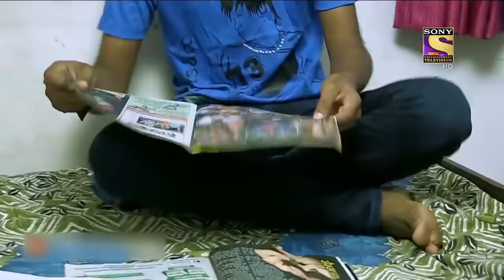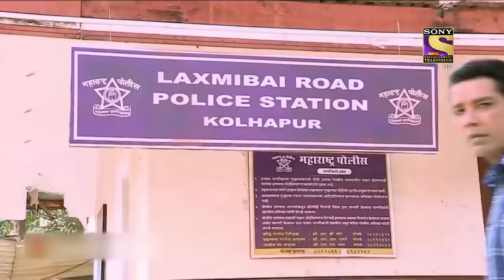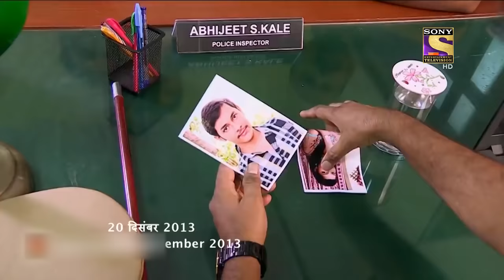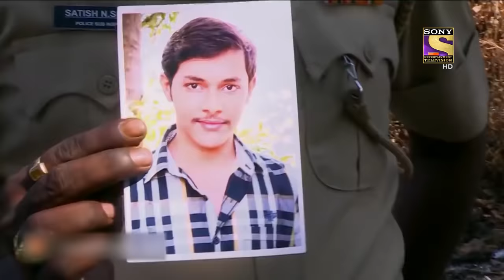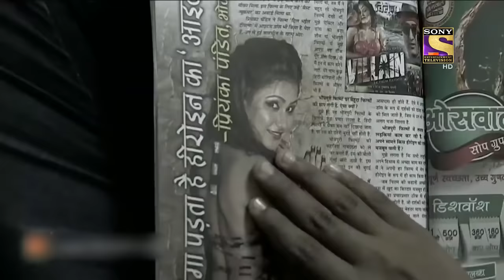राख | Crime Patrol | Viewer's Choice